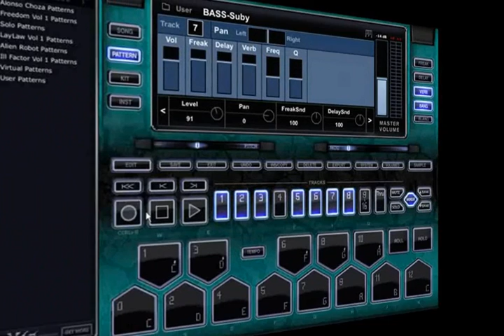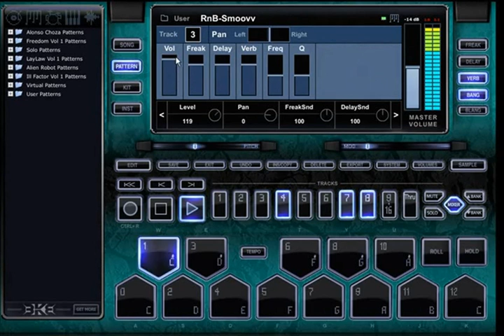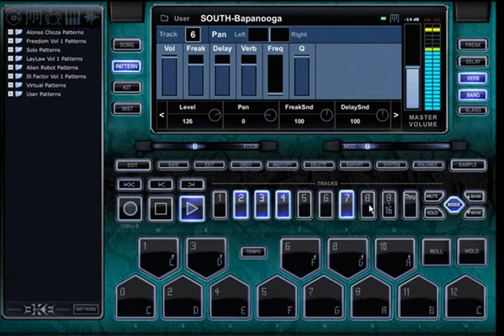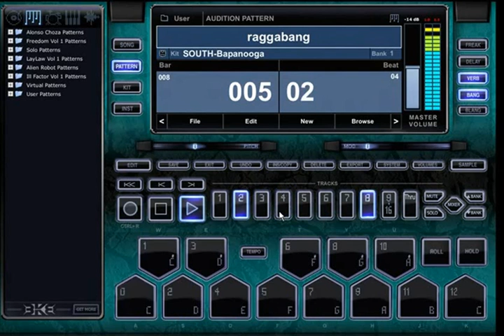Beatmaking Using BTVSolo - My INSANE Beat With Beat Making Software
Download BTVSolo ↓↓↓
Works on PC and Mac

Hands down the BEST beat making software that I have used to make my own beats on computer. If you're just starting out and want to make your own beats then this is the software for you!

Comes loaded with hundreds of sounds so you can be as creative as you like. Try it out your self you will LOVE it! It's one of the most popular beat maker software around and top rated by hundreds of review sites.

Buy BTVSolo by clicking the link above and grab the discount while you still can. Enjoy!